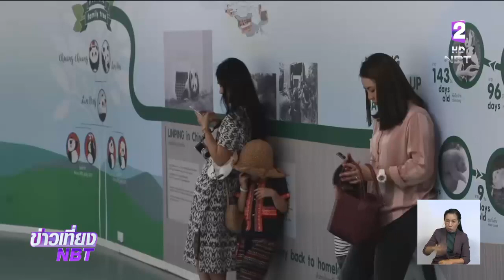สวนสัตว์เชียงใหม่ ชี้แจงรอผู้เชี่ยวชาญจีน ร่วมผ่าพิสูจน์การตาย "ช่วงช่วง"